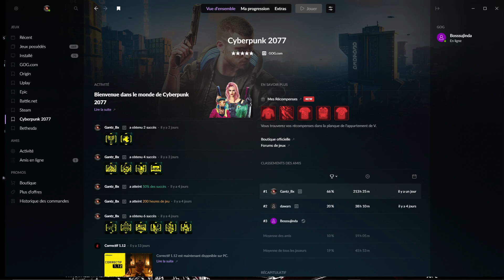Cyberpunk 2077 - FR - GantzBx - 18/02/2021 13:51